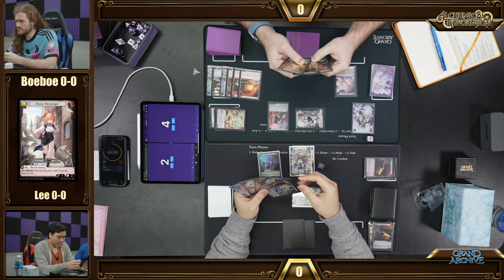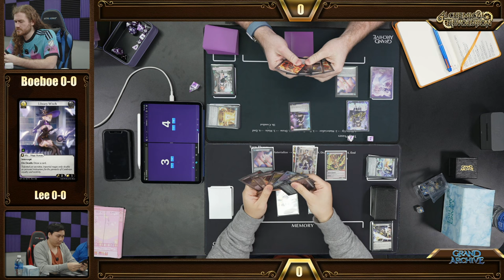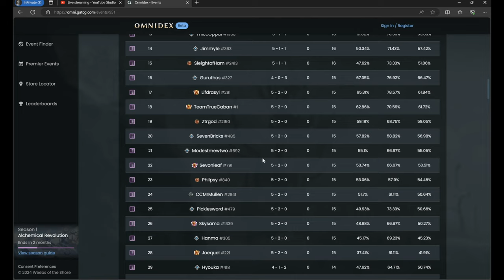Grand Archive TCG — North America Nationals 2024 Day 1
Join us for our live coverage of the 2024 NA Nationals!